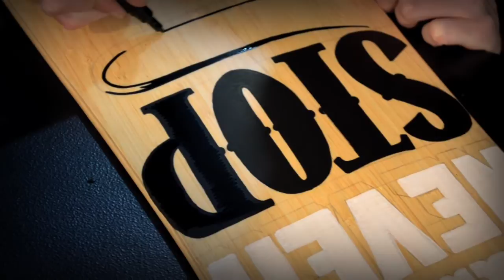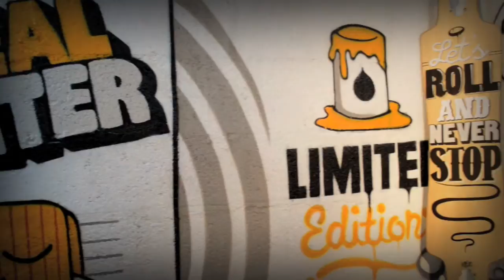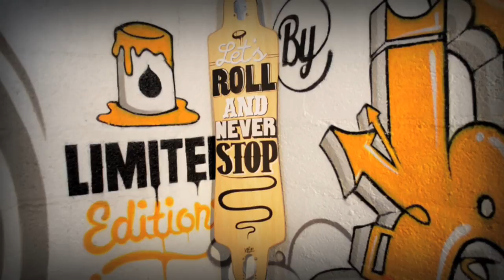7 Suns / 7 Boards - Ep.1: XKUZ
Premier épisode d'une série de sept, 7 artistes / 7 pratiques artistiques / 7 longboards à personnaliser.
Pour commencer c'est XKUZ , Graphiste/Graffeur/Sérigraphe du collectif Dislexik (10L), qui s'y colle sur une HOT ROD de chez Seven Suns.
xkuz.net
Merci à Seven Suns Longboards pour la collaboration: sevensuns.fr
"Let's Roll And Never Stop ! "
filmé avec Nikon D800 / D5100